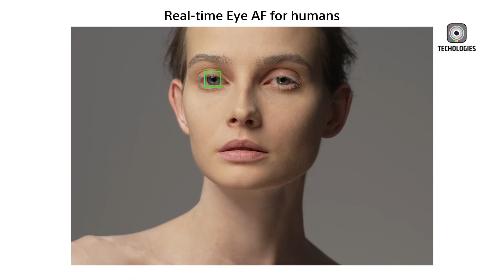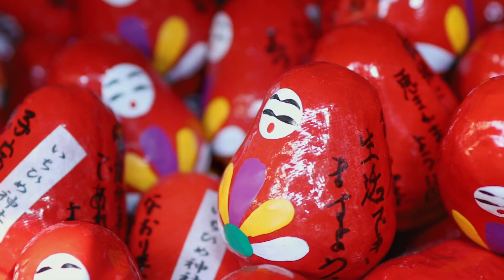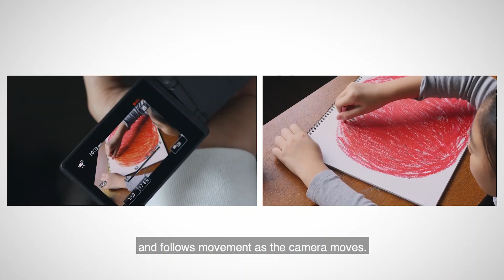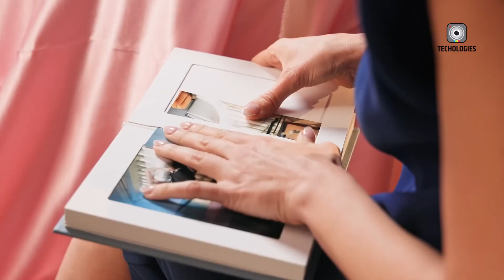Canon EOS R10 Mark II - Confirm Leaks Reveal! Upcoming Mid-Range Mirrorless Camera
The Canon EOS R10 Mark II is shaping up to be a major leap forward in Canon’s APS-C mirrorless lineup. Rumored to feature a higher-resolution sensor, faster and smarter autofocus, and the long-awaited addition of in-body image stabilization (IBIS), this upgrade could make a big impact for both photographers and videographers. The Canon EOS R10 Mark II is also expected to deliver stronger 4K video performance, appealing especially to content creators who need reliable quality in a compact body.

In addition to performance boosts, the Canon EOS R10 Mark II is likely to offer improved handling, better ergonomics, and enhanced connectivity features—ideal for users on the go. With Canon's continued push for innovation in the mid-range mirrorless segment, the R10 Mark II could quickly become a favorite among hobbyists and professionals seeking versatility without the bulk.